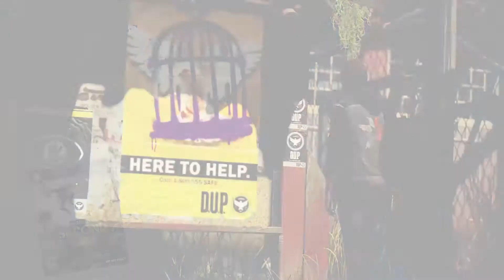GAME OF THE YEAR 2014 - VLOG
Neste vídeo, apresento a vocês o indicados ao melhor game do ano aqui no canal e logico o campeão de 2014.